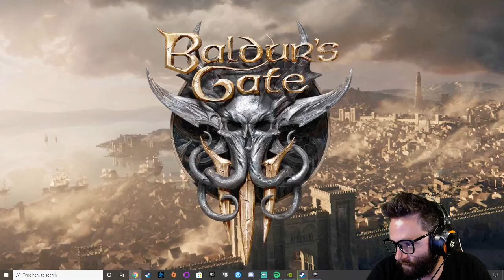Let's play The Witcher 3: Wild Hunt (Death March Difficulty) with Dr_happy - Episode 165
Dr_happy plays The Witcher 3: Wild Hunt on Death March difficulty to see what adventures are to be had - watch live